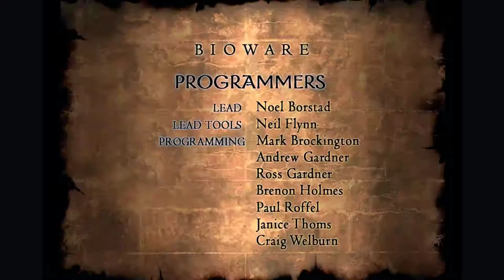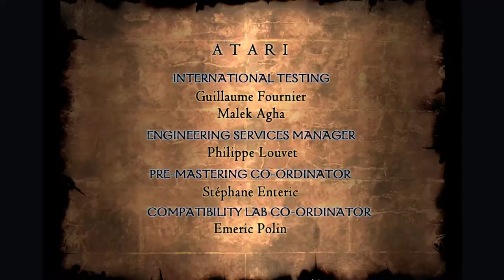Neverwinter Nights: Shadows of Undrentide [7F] Medusay What?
I remember enjoying this expansion, but this time I felt like it was just a bland tread down similar paths as the main game. Deekin was a fun character, but it felt like he was in the game for too little. Where'd he go in the second chapter?